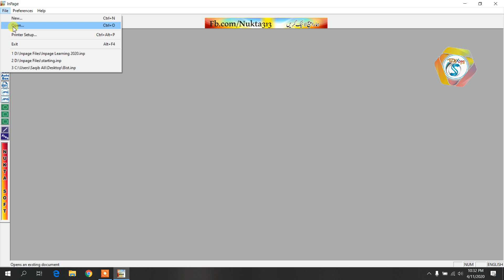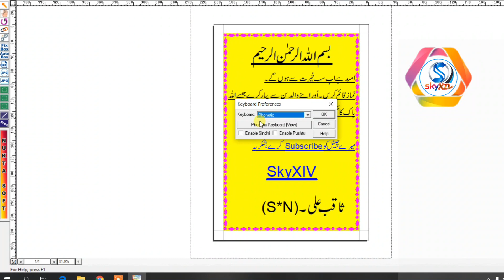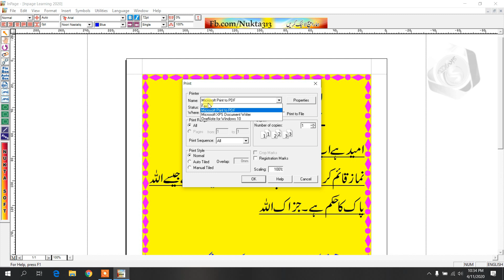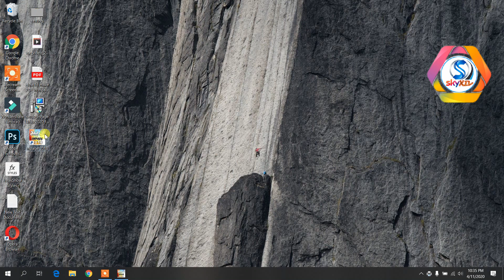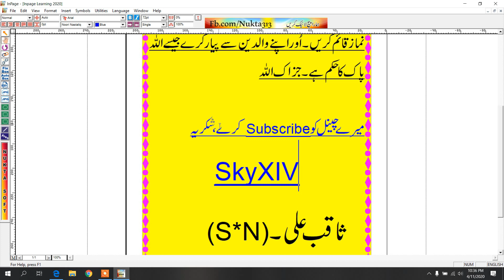How to Convert Inpage file to PDF Inpage lesson No 4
Convert Inpage Urdu file into PDF